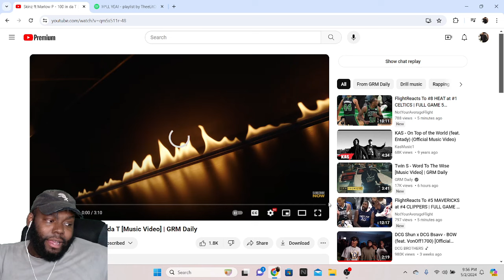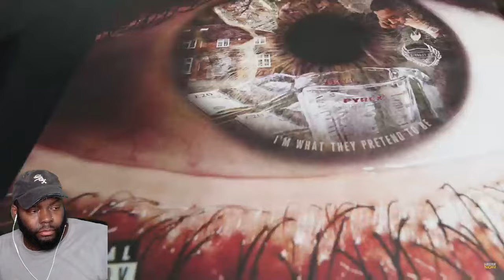CHICAGO DUDES REACTION TO Skinz ft Marlow P - 100 in da T [Music Video] | GRM Daily